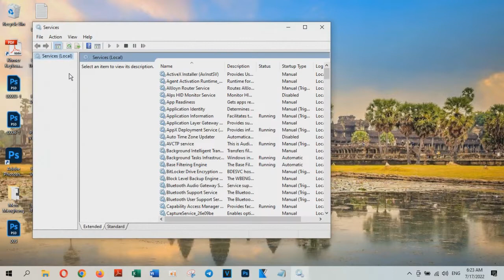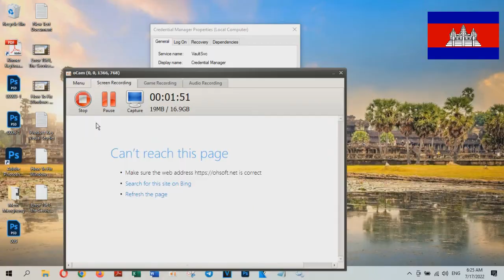Error 1061 - The Service Cannot Accept Control Messages At This time - Technology Cambodia TV